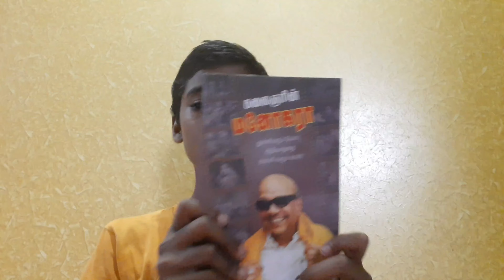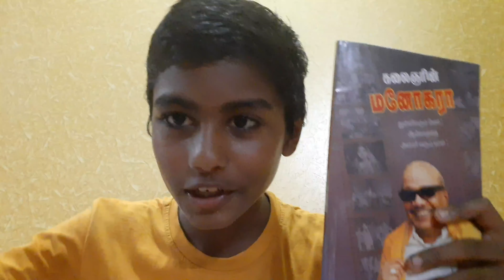Dassault Rafale aircraft explained || Thanish Vijendar || Tamil || Prabha namakkal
this video you will learn about rafale aircraft